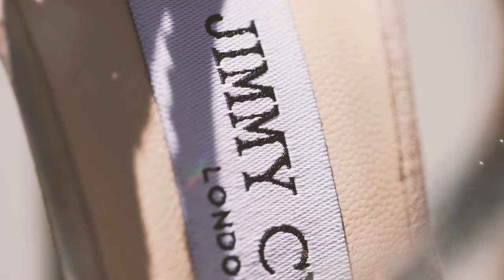THOMAS FOGARTY WINERY WEDDING